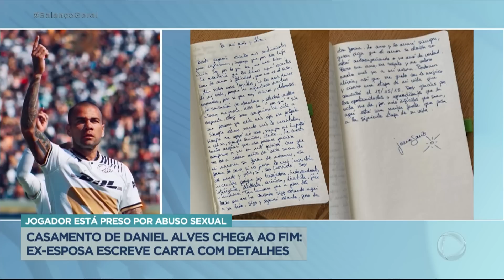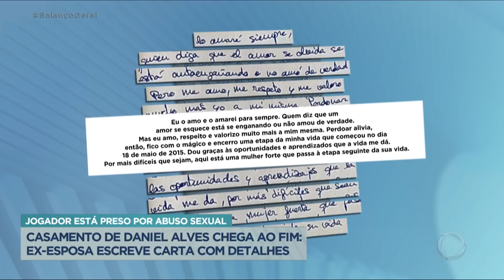Joana Sanz desabafa sobre o fim do casamento com Daniel Alves em carta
O casamento de Daniel Alves com sua atual mulher, Joana Sanz, chega ao fim. A modelo publicou uma carta escrita ao próprio punho para falar sobre o fim do casamento. Ela alega  que vai seguir “ao lado dele, mas de outro jeito”.